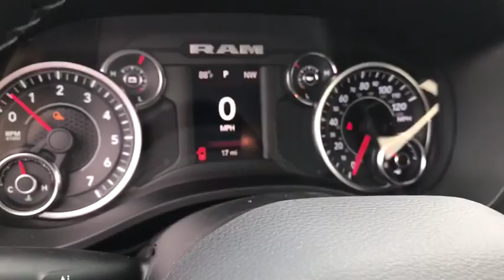2019 Ram 1500 Longview-Tyler, Mineola, Jacksonville, East Texas, Lindale-Hideaway, TX C535541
Delmonico Red Pearl Coat New 2019 Ram 1500 available in Longview-Tyler, Texas at Patterson CDJR Hyundai Tyler. Servicing the Mineola, Jacksonville, East Texas, Lindale-Hideaway, TX area.
2019 Ram 1500 Big Horn 4x2 Crew Cab 5'7 Box - Stock#: C535541 - VIN#: 1C6RREFTXKN535541

3120 S SW Loop 323

: Tow Hitch, PARKSENSE FRONT/REAR PARK ASSIST W/ST. iPod/MP3 Input, Back-Up Camera, 8-SPEED AUTOMATIC TRANSMISSION (8HP75. ANTI-SPIN DIFFERENTIAL REAR AXLE, QUICK ORDER PACKAGE 25Z BIG HORN/LONE. BIG HORN LEVEL 1 EQUIPMENT GROUP WHY BUY FROM US: Patterson of Tyler treats the needs of each individual customer with paramount concern. We know that you have high expectations, and as a car dealer we enjoy the challenge of meeting and exceeding those standards each and every time. Allow us to demonstrate our commitment to excellence! OPTION PACKAGES: 20 X 9 ALUMINUM CHROME CLAD WHEELS, BIG HORN LEVEL 1 EQUIPMENT GROUP rear window defroster, cluster 3.5 TFT color display, power 8-way driver seat, rear power sliding window, sun visors w/illuminated vanity mirrors, glove box lamp, integrated center stack radio, class IV receiver hitch, single disc remote CD player, power 4-way driver lumbar adjust, power adjustable pedals, foam bottle insert (door trim panel), Google Android Auto, for more info, call , exterior mirrors courtesy lamps, 1-year SiriusXM radio service, auto dim exterior driver mirror, Uconnect 4 w/8.4 display, SiriusXM satellite radio, exterior mirrors w/supplemental signals, Big Horn IP badge, rear dome lamp w/on/off switch, universal garage door opener, power heated fold away mirrors, rear view auto dim mirror, 8.4 touchscreen display, 5.7L V8 HEMI MDS VVT ENGINE HEMI badge, dual rear exhaust w/bright tips, 180 amp alternator, 18 aluminum spare wheel, heavy duty engine cooling, active noise control system, WHEEL TO WHEEL SIDE STEPS, ANTI-SPIN DIFFERENTIAL REAR AXLE, PARKSENSE FRONT/REAR PARK ASSIST W/STOP, REMOTE START SYSTEM, QUICK ORDER PACKAGE 25Z BIG HORN/LONE STAR 5.7L V8 HEMI MDS VVT engine, 8-speed automatic transmission (8HP75), steering wheel mounted audio controls, 8-SPEED AUTOMATIC TRANSMISSION (8HP75).